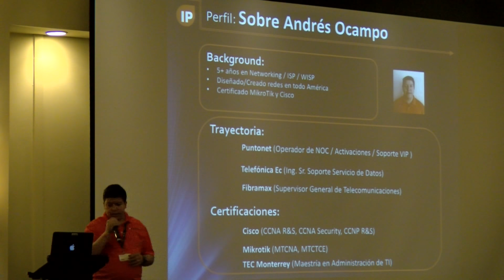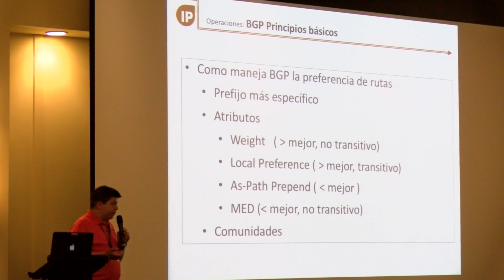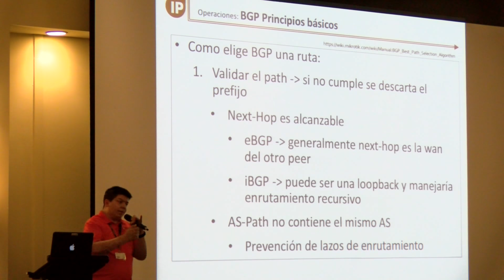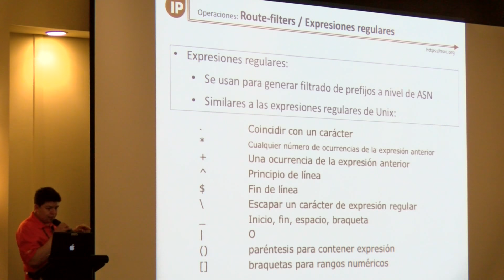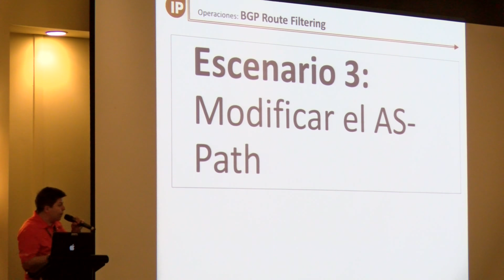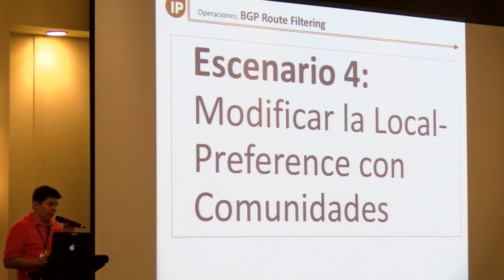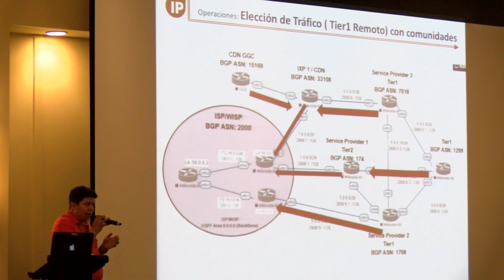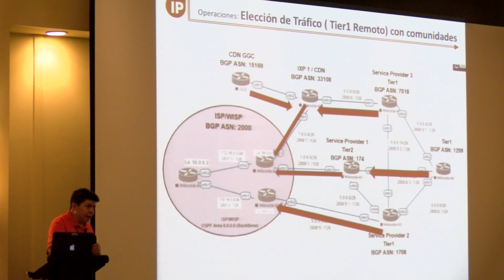Como influenciar rutas utilizando BGP y Prefix-Lists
Como influenciar rutas utilizando BGP y Prefix-Lists, Andrés Ocampo D (IP Architechs, Ecuador). Casos de éxito sobre RouterOS para influenciar el tráfico de descarga / carga hacia un ISP utilizando eBGP.. PDF: https